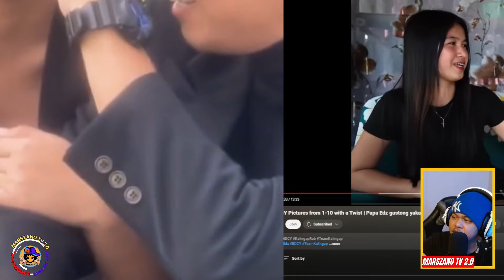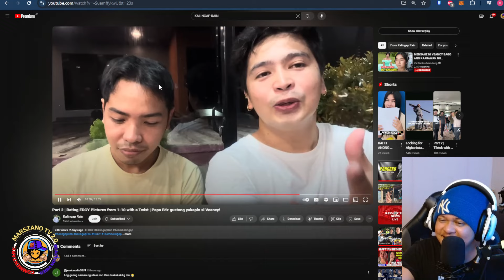⭕️ANG MATINDING BULONG NA NARINIG KO PARA SA EDCY!